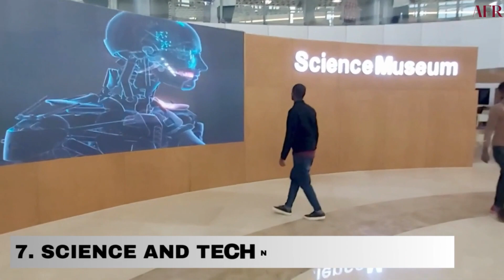8 Completed MEGAPROJECTS in Ethiopia That Have Shocked the World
Both Ethiopia and its Capital City Addis Ababa boast of Megaprojects that have shocked the World. Under the Leadership of Abiy Ahmed, the Prime Minister of Ethiopia, the Country has experienced massive growth in terms of   Infrastructural developments hence boosting the economy of the country.

In this video, I present to you the 8 Completed megaprojects in Ethiopia and its Capital City Addis Ababa.

0:00 - Outro
1:18 - Unity Park Addis Ababa
2:21 - Science and Technology Museum Ethiopia
3:14 - Abrehot Library
4:30 - Grand Ethiopian Renaissance Dam
5:33 - Halala Kela Resort
6:21 - Addis Ababa Bole International Airport
7:14 - Meskel Square
8:19 - Sheger Riverside Project
9:00 - Outro